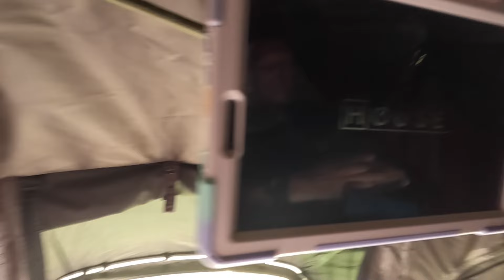OEX Roof Tent Camping Adventure & Cold Swimming in Scottish Nature.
Second part of our Scottish Adventures. Another fab swim spot found and pitch up. Swimming in Scotland cold mountain water was just the treat we needed.
Sam & Steve